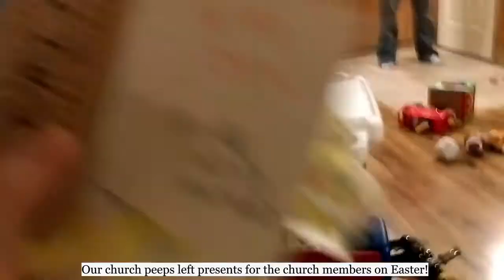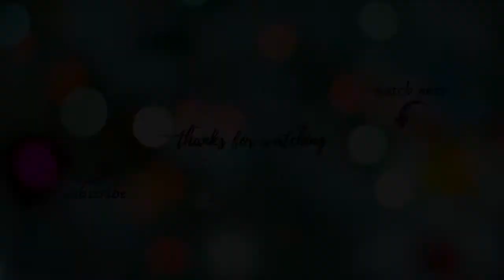The One Where She WENT OUTSIDE!//MR Vlog #13